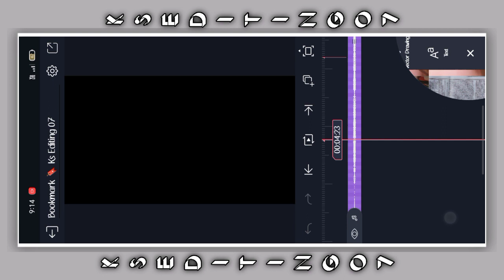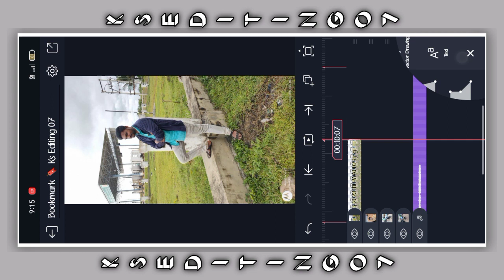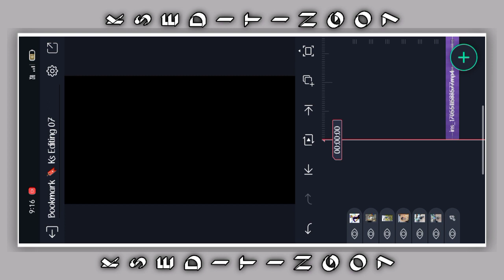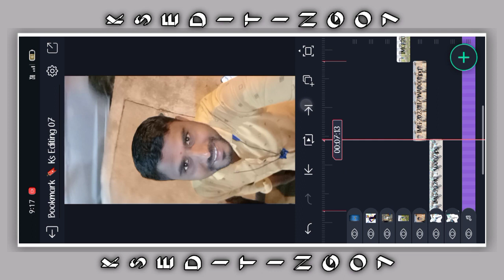Insta 🔗Boy's Attitude Dialogue Stetas Video Editing || Alight Motion Video Editing in Kannada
🔰All Metrel Telegram

🔰Bookmark

🔰Shake Effect

🙏Social links

🔰My Josha